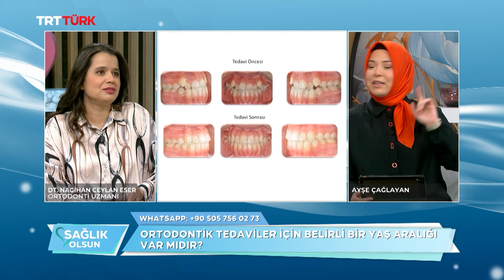Ortodonti | Sağlık Olsun- 05.11.2024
🦷 Ortodonti konusunda merak ettiklerinizi Dt. Nagihan Ceylan Eser'e sorduk.

Ayşe Çağlayan'ın sunduğu 'Sağlık Olsun' canlı yayınla hafta içi her gün TSİ 14.00'te TRTTÜRK'te.📺